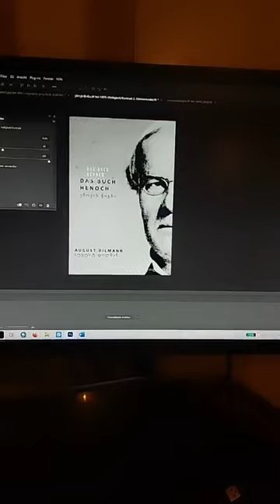ენოქის წიგნის თარგმნა.